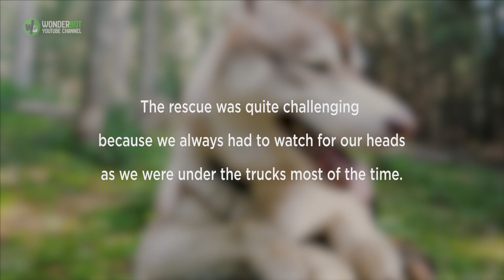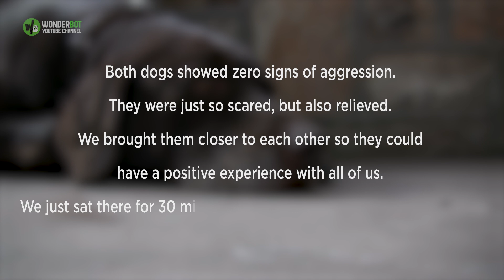These Best Friends Refused To Be Rescued Without Each Other